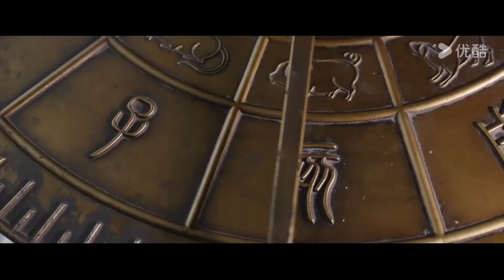【新劇搶先看】灰姑娘緊握霸道世子的手叫他哥哥，世子再也掩藏不住愛意，俯身親吻她【惜花芷 Blossoms in Adversity】